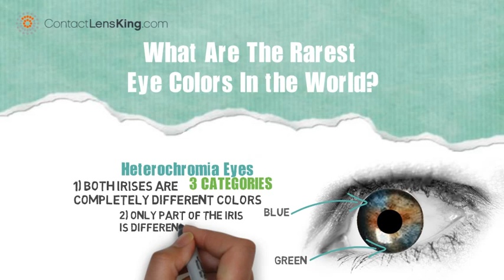What Are The Rarest Eye Colors In The World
What Are The Rarest Eye Colors In the World? The color of one's eyes can vary greatly from brown, to blue, and anything in between. Although it is difficult to list them in chronological order, here is a list of the rarest eye colors.